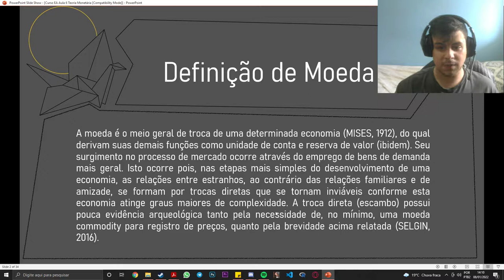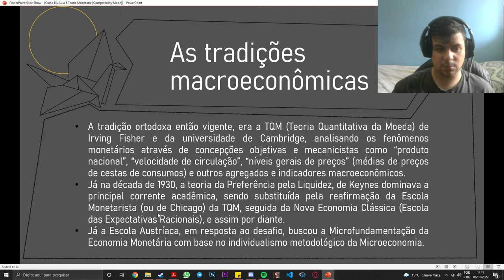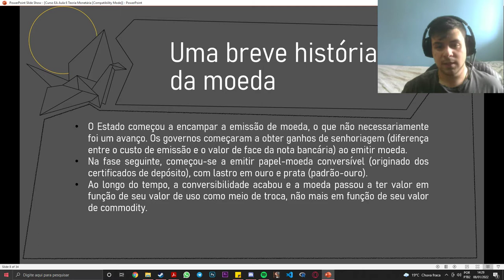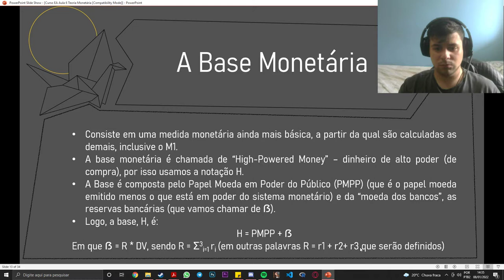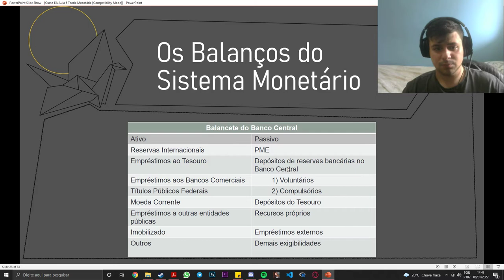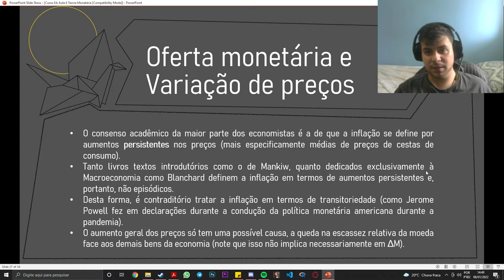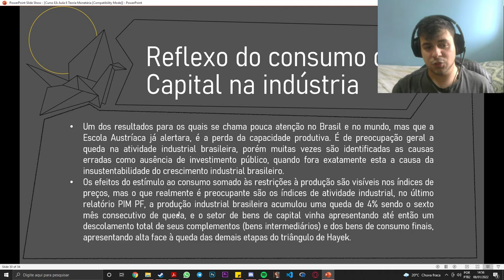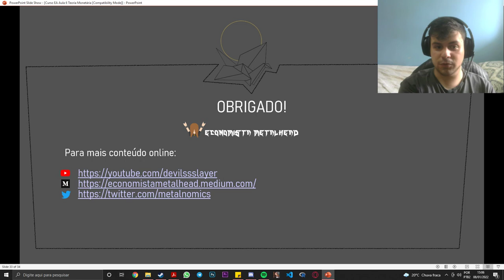Princípios de EA Aula #6 - Economia Monetária (Aulão Parte I)